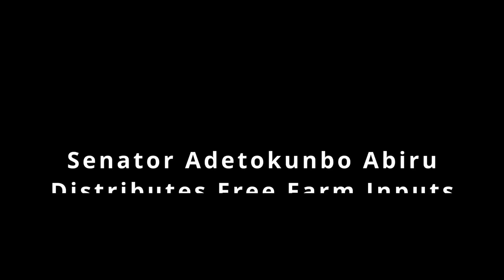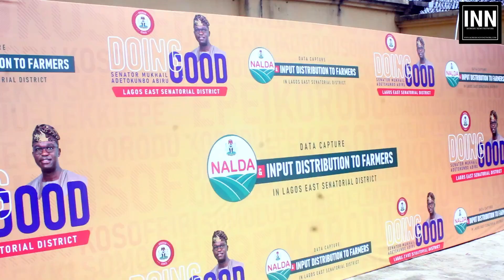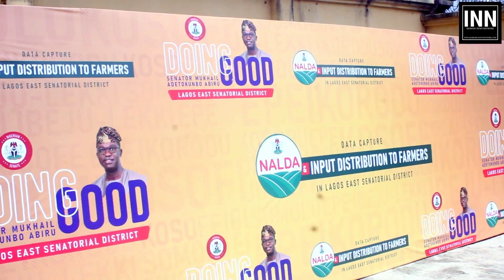SENATOR TOKUNBO ABIRU DISTRIBUTES FREE FARM INPUTS TO OVER 300 LOCAL FARMERS IN LAGOS EAST!